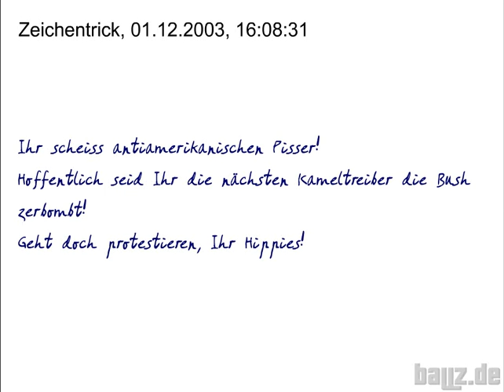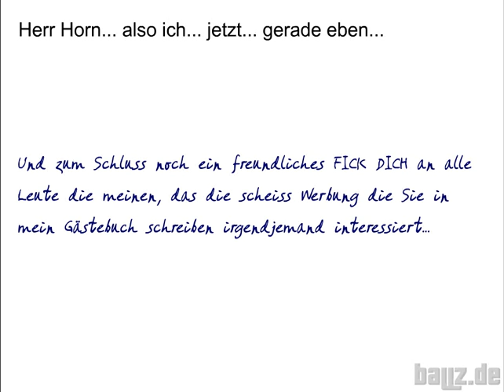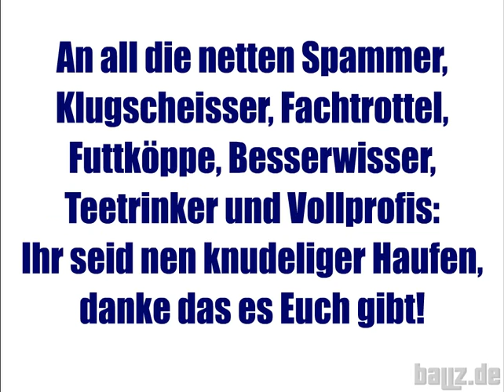ballz.de Logbuch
Eines der geilsten ballz.de Flashs.
Horn wir lieben dich xD
Horn ist zurück!